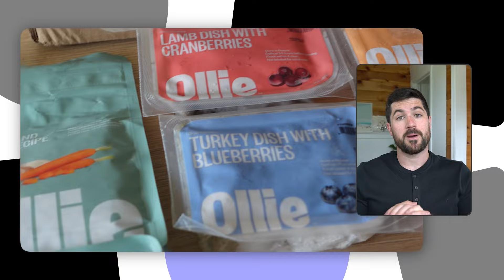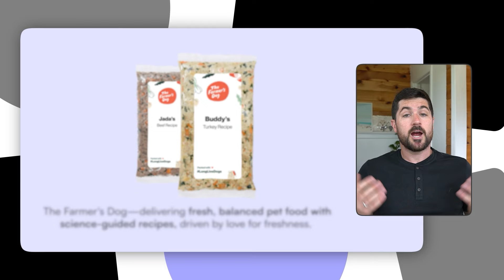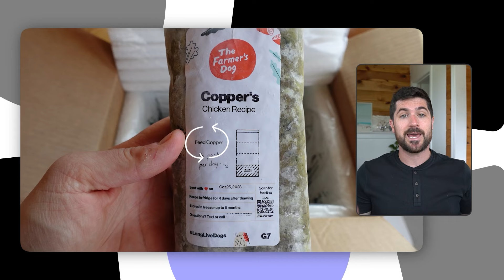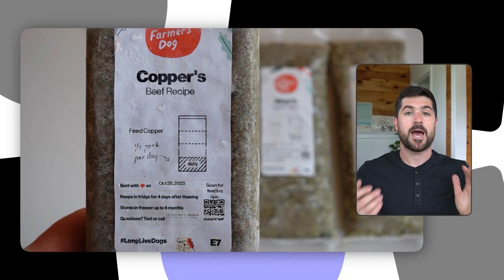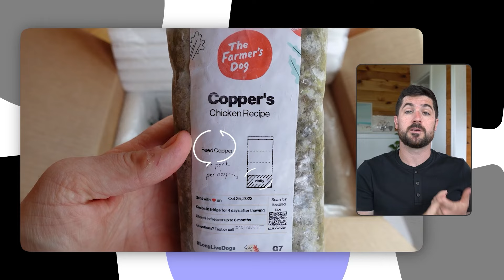The Farmer's Dog Vs Ollie: Which Is The Best?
Save 50% On The Farmer's Dog

Save 50% On Ollie Dog Food

Recap of the video:

The Farmer's Dog

When we first got Copper and Skye in 2017, we fed Nom Nom before moving to the UK and signing up to Butternut Box. While the Farmer’s Dog wasn’t on my radar six years ago, they were created in 2015 so they’ve been steadily improving their business.

I was intrigued to try The Farmer’s Dog after seeing so many sponsored posts and positive reviews on social media of their fresh dog food.

Signing up to The Farmer’s Dog was really straightforward and they’ve got an easy-on-the-eye sign-up questionnaire when compared to other pet food brands operating in the fresh food marketplace.

I liked that The Farmer’s Dog have lots of information about their food as you complete the questionnaire. They use high quality meat and human grade ingredients formulated by veterinary nutritionists.

It felt good reading that The Farmer’s Dog doesn’t use any additives, nasties or preservatives. There’s no meat meals, brown pellets or mislabelled recipes. Just fresh, healthy ingredients.

When I received my first The Farmer’s Dog delivery, I really liked the family feel to the box. It contained a pamphlet with more information about their fresh food plus a cooler bag.

Most importantly, The Farmer’s Dog meals were frozen rather than thawed. Having received multiple deliveries from this dog food brands, I haven’t had any issues with The Farmer’s Dog.

I was really impressed with the vibrancy of the meals – there’s lot of colorful vegetables plus healthy-sized chunks of meat.

The Farmer’s Dog do standout from all the other fresh dog food delivery brands that I’ve tried when it comes to the pre-portioning element.

Whether you’ve got one dog or two like me, The Farmer’s Dog have a helpful graphic on the front of each meal pouch to display how much to feed Copper and Skye at mealtime.

This makes their meals truly pre-portioned unlike some other fresh pet food brands.

I think The Farmer’s Dog are competitively priced when compared to their competitors in the fresh frozen meal marketplace.

Ollie:

I was aware of Ollie when I first searched for fresh dog food meals back in 2017 – but ultimately decided to go with Nom Nom because of a recommendation from a dog owner.

They’ve been growing since I first heard of them and I was impressed some of the improvements made – such as the pet food container and scooper.

Ollie’s sign up questionnaire is pretty simple, but could be a little smoother to use.

They’ve got a good range of recipes to cater to pet parents with a fussy eater like Skye. As a dog owner with a fussy eater, I also appreciate the ability to mix fresh food recipes.

While I thought the container and scooper was a thoughtful inclusion, I was disappointed that Ollie’s packaging didn’t appear to be pre-portioned like The Farmer’s Dog.

Just to look at, Ollie’s dog food didn’t look overly appetizing. It was more like a slab of pâté rather than an enticing, fresh dog food meal. Ollie food packs had the shape of a brick rather than pet food.

When it came to feeding Ollie to Copper and Skye, it was hit and miss. Copper showed a lot of interest at the start but as the weeks went by, he started to show less interest.

Skye wasn’t really a fan of Ollie and she was slow to go to her food bowl and even slower to finish her meals. At the start, Copper was happy because he got leftovers but eventually he barely emptied his bowl.

When compared to other pet food brands who offer frozen meals, I don’t consider Ollie to be extortionately expensive but they do carry a premium price tag.